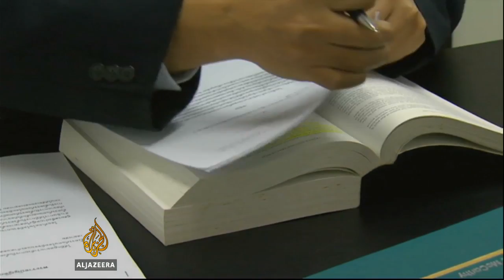Thailand's booming surrogacy industry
In Thailand, police have discovered what they say is another scandal involving a surrogate mother.

Nine babies have been found in a Bangkok condominium, believed to share the same Japanese father.

The discovery follows accusations by a Thai surrogate that an Australian couple abandoned their baby after discovering the child had Down syndrome.

Al Jazeera's Veronica Pedrosa reports from Bangkok.